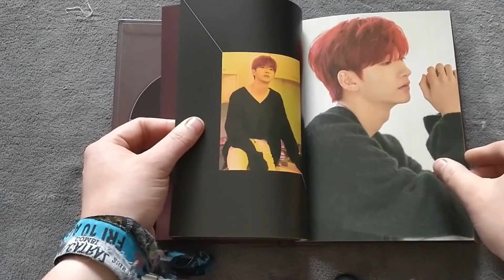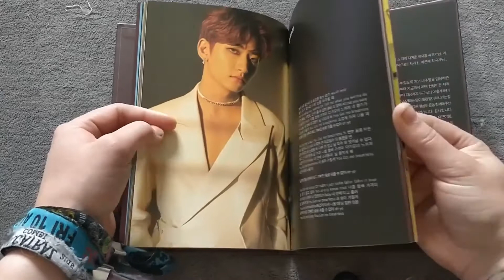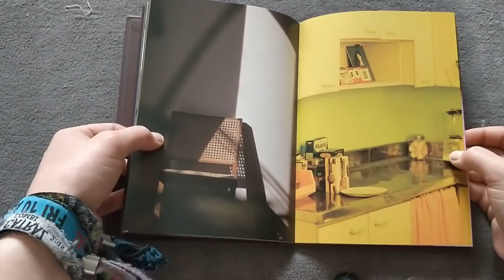Eunki 1st Mini Album: Undefinable: LOVE | Album Unboxing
Such a talented man. I never was into Rainz as much but this solo debut is just so good!

Hong Eunki
The 1st Mini Album: Undefinable: LOVE
Includes:
- 60p Photobook
- Photocard (2 Out of 4)